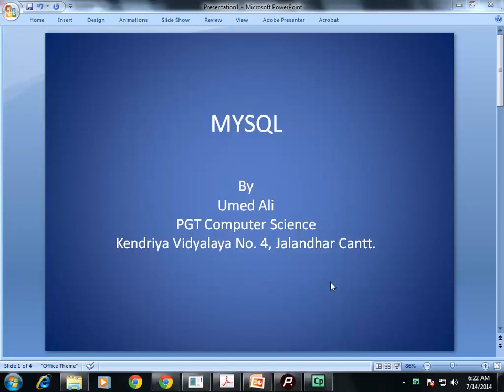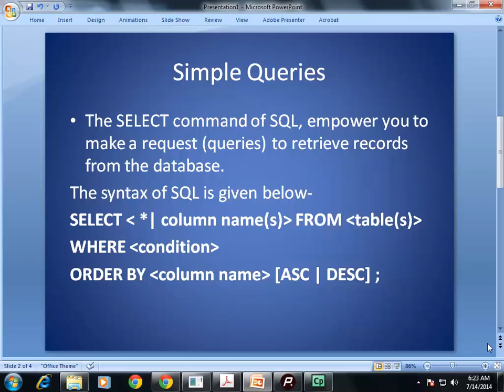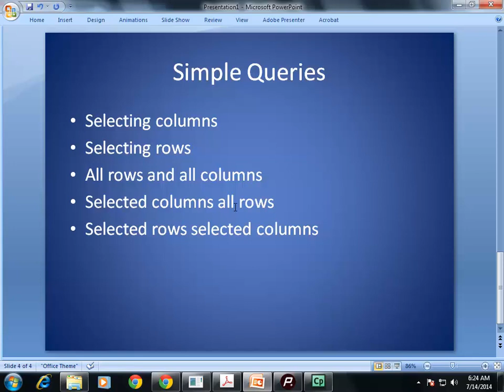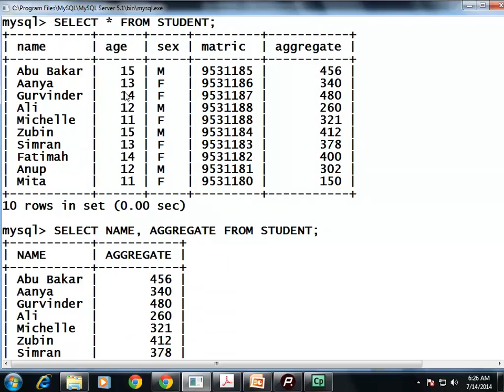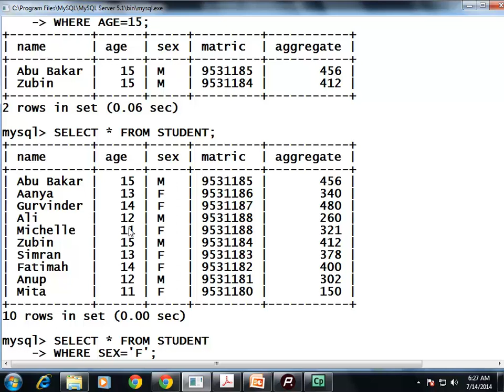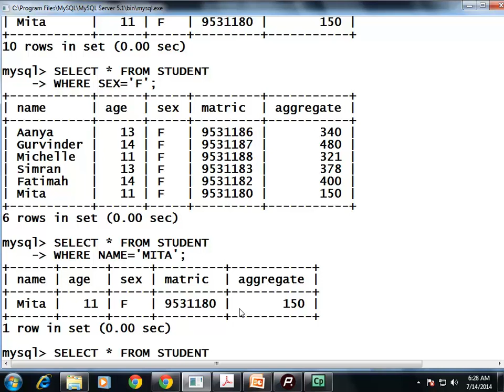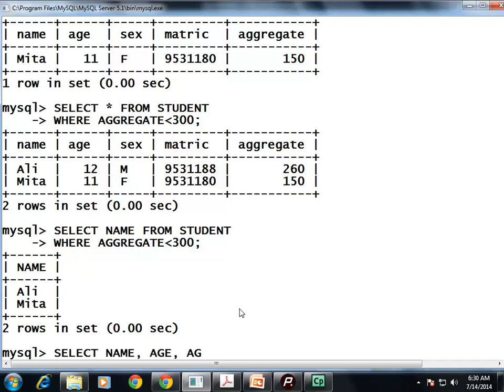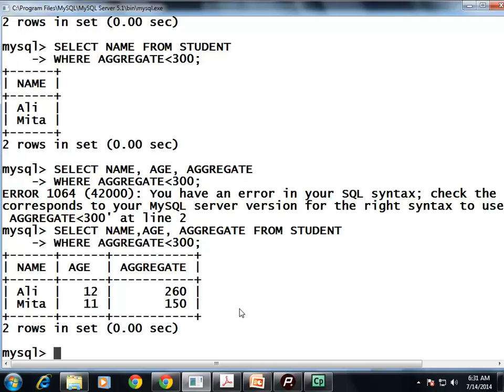MYSQL: Simple queries